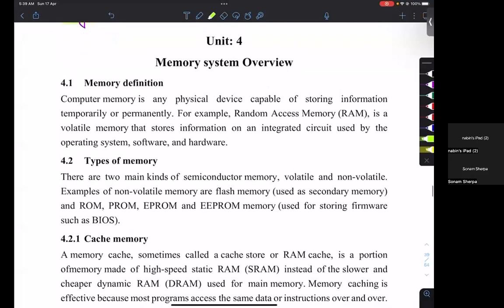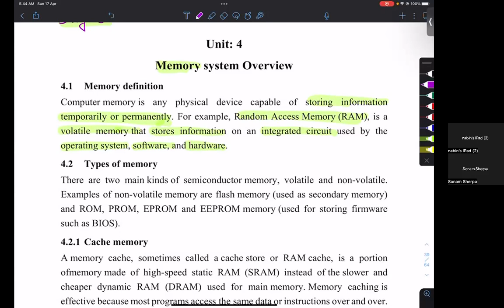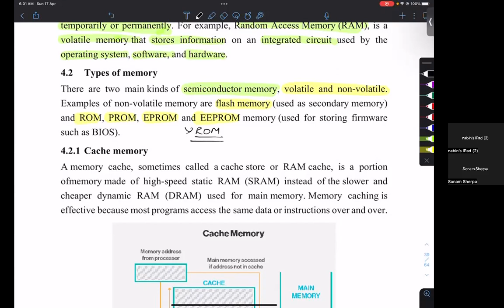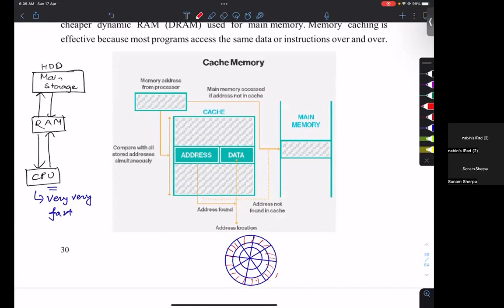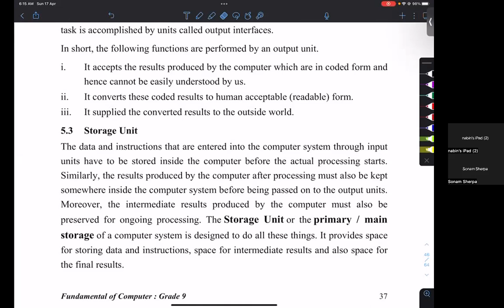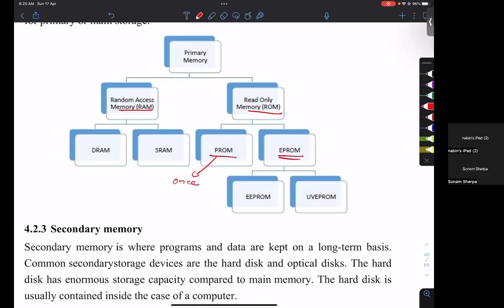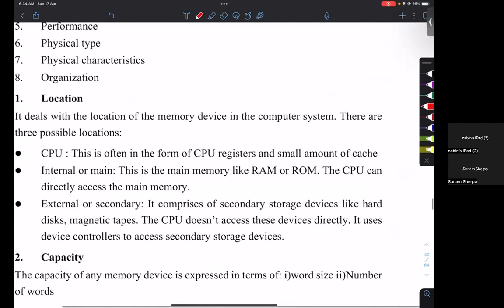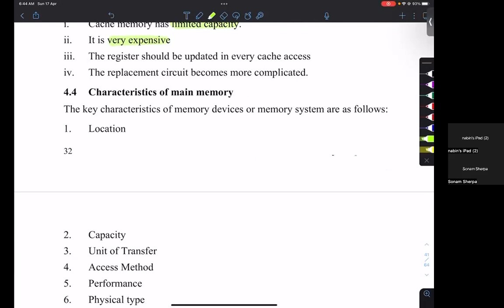Introduction to IT- Memory System Overview Day 6 | Computer Fundamentals